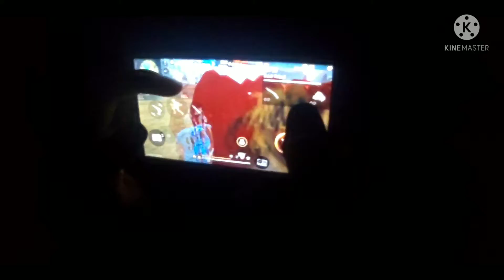full hand cam 🔥🔥rate my game play PC💻vs 📱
inspiration player

Nomi ff 🔥🔥

Mr Abu 🔥🔥